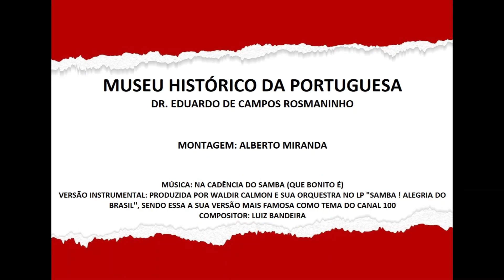1954 Esquadrão da Associação Portuguesa de Desportos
Em pé: Muca, Djalma Santos, Walter, Brandãozinho, Nena e Ceci.
Agachados: Mário Américo (Massagista), Júlio Botelho, Renato, Amorim, Átis e Ortega.

Créditos: Pôster Contra Capa do Gibi BATMAN Nº 15 ano 1954 (Editora EBAL)

Versão Instrumental: Produzida por Waldir Calmon e sua Orquestra no LP "Samba! Alegria do Brasil", sendo essa a sua versão mais famosa como tema do Canal 100
Compositor: Luiz Bandeira